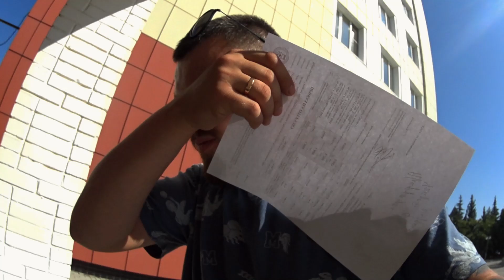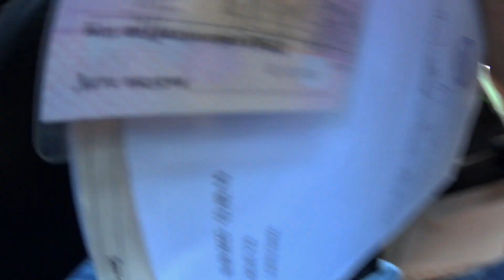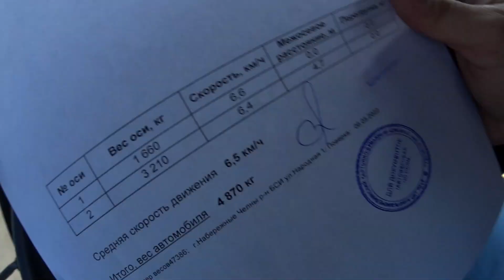СКОЛЬКО ЗАРАБОТАЛ ПОЧАСОВОЙ?2 ЗАВОДА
Всем привет,всем большое спасибо за поддержку и активность,друзья 300 лайков и сразу выкладываю следующий влог,спасибо!)